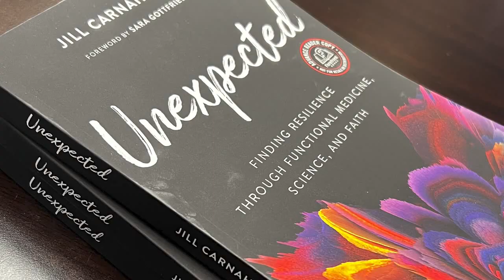140: Dr Jill interviews Dr Darin Ingels on Tips for Controlling Your Allergies and Asthma, MCAS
In episode 140  Dr. Darin Ingels discusses tips for controlling allergies, asthma, and Mast Cell Activation Syndrome (MCAS) and emphasizes the importance of identifying and avoiding triggers, such as pollen, mold, and certain foods, to reduce symptoms.

Key Topics
- Allergies and asthma affect over 50 million people in the US. Why has it become so prevalent?
- How much does out environment play a role in these conditions?
- What are some natural ways to control allergies and asthma?
- Can you talk about immunotherapy and allergy treatment? What types are available? Sublingual immunotherapy, low dose allergy therapy, low dose immunotherapy.
- Can you talk about your Allergy and Asthma Summit?

Dr. Darin Ingels is a licensed naturopathic doctor, author, international speaker and leading authority on nutritional medicine. He is a former Lyme patient who overcame his own 3-year battle with Lyme disease, after having failed conventional treatment and became progressively debilitated. Dr. Ingels found that proper diet, lifestyle management and natural therapies worked with his body to heal instead of against it.  He then applied what he learned about diet and lifestyle management to his own patients and found they recovered faster and with less side effects. Dr. Ingels has now treated thousands of patients with chronic illness using his novel approach, many who have gone on to live healthy, symptom-free lives.

Dr. Ingels has been featured on WebMD, MindBodyGreen, BeWell, ThriveGlobal, Motherly, Voyage LA and Dr. Ron Hoffman’s Intelligent Medicine podcast and is the author of The Lyme Solution: A 5-Part Plan to Fight the Inflammatory Autoimmune Response and Beat Lyme Disease.